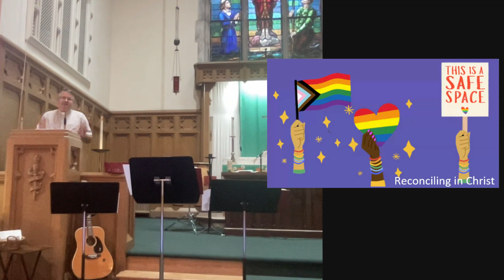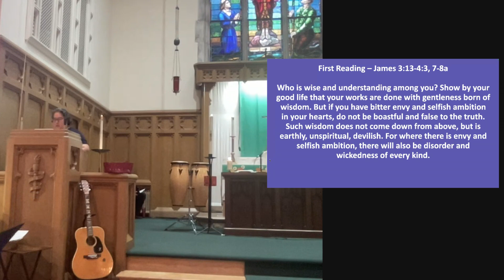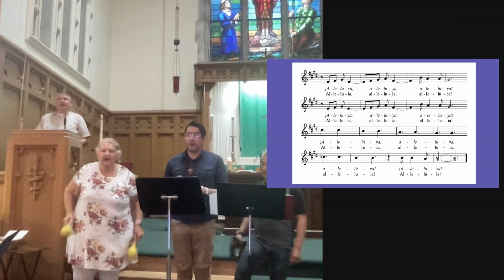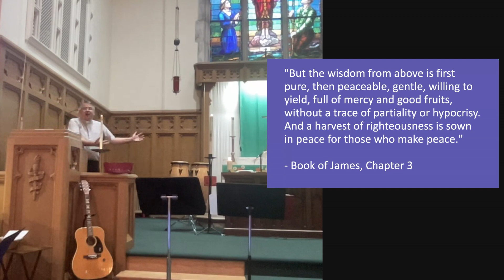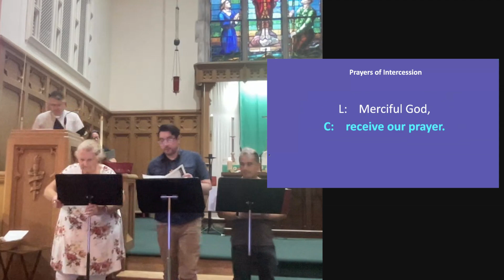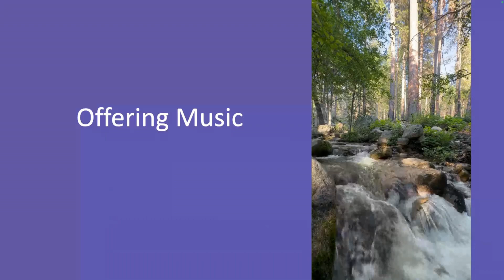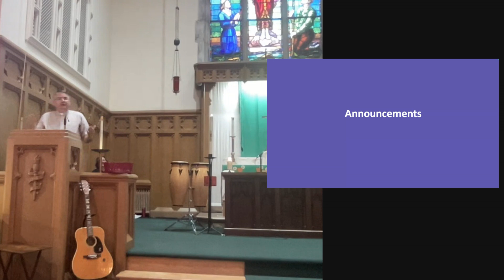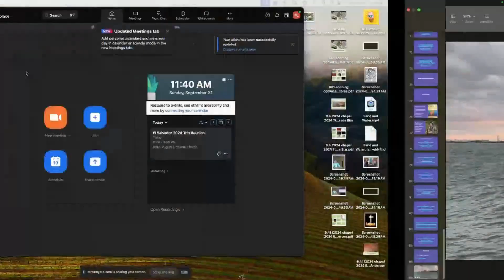Drawing Near to God